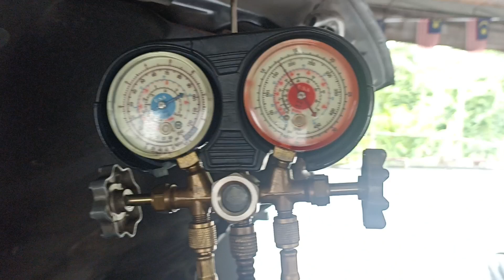Produk Tampal Sistem Aircond Kereta AIRPRO